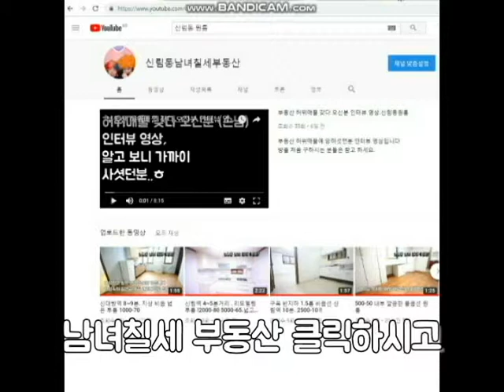신림동원룸신림5동 신림역 3분 초역세권 1000-50.500-55 리모델링